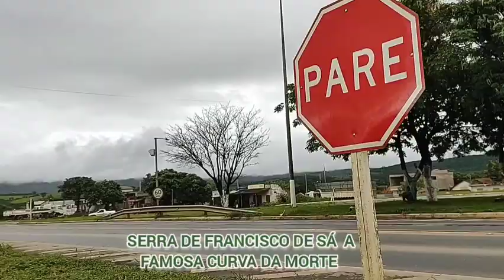SERRA DE FRANCISCO SÁ MINAS GERAIS BR 251 TEM ACIDENTE TODO DIA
fala fala galera do meu canal blza, tive uns 3 dias de azar aqui no norte de minas vejo o vídeo.
Quer mandar uma agrado faz um PIX

Deus abençoe!